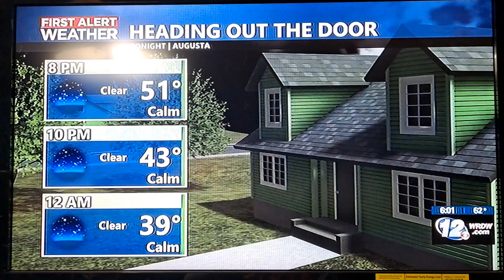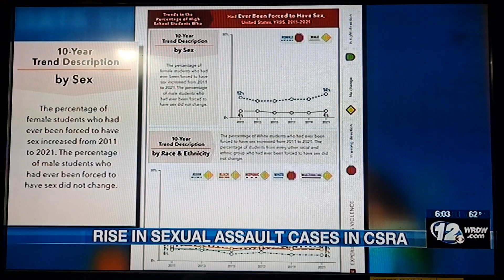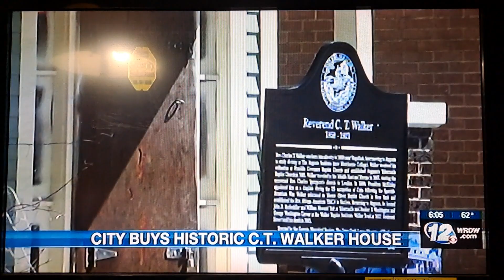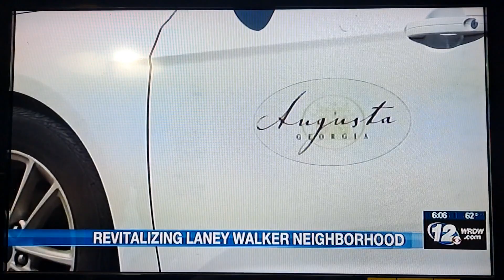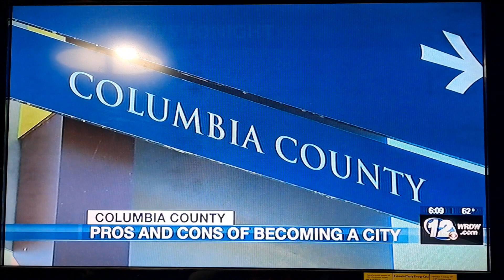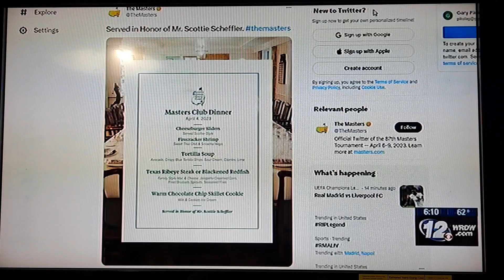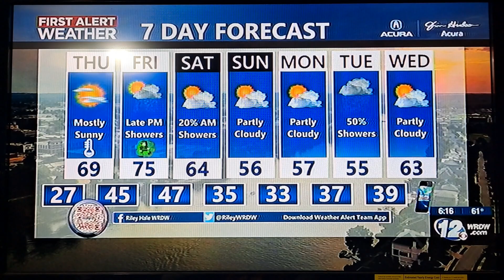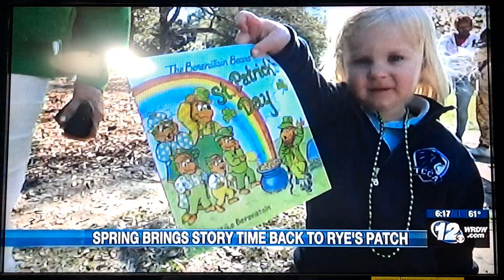Wrdw News 12